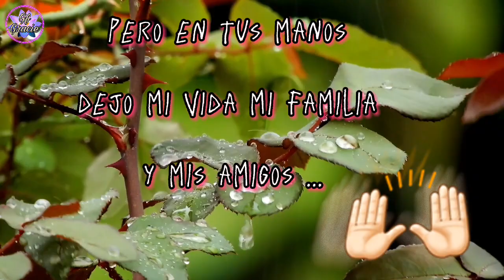🤗❤Bienvenido abril 🙋‍♀️❤comienzo de mes 🍃🌻🍃